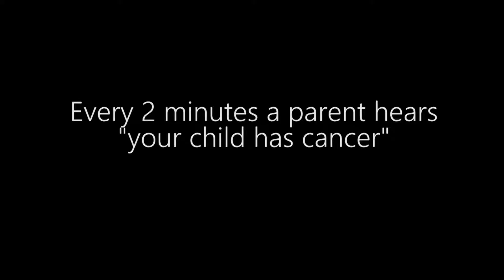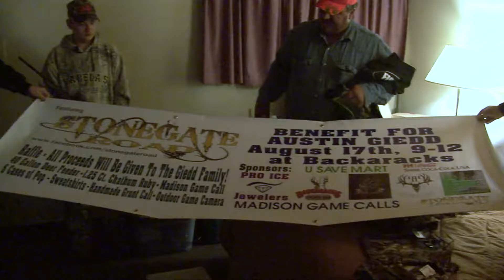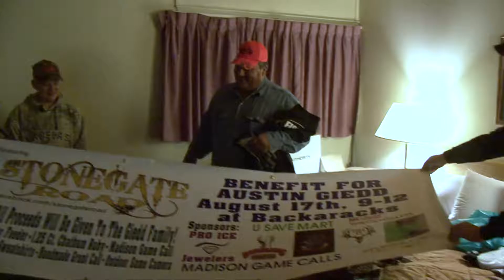Sweet Addiction TV 0109